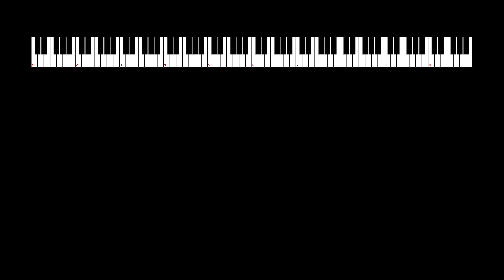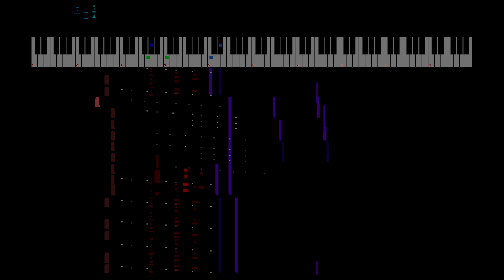2016-01-06 Missile Mayhem Battletoads Double Dragon (SNES) VRC6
NES Sound Format (NSF) arrangement of composition by David Wise.  Sequenced on January 6, 2016 in FamiTracker using the Ricoh 2A03 and Konami VRC6 chips.  Audio playback with NotSo Fatso.  Video playback with NSFPlay Synthesia.